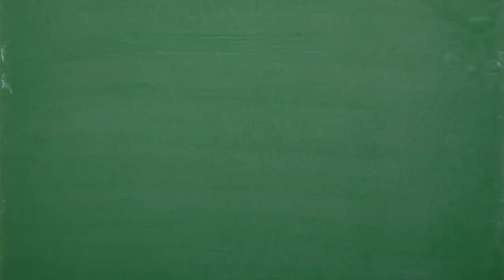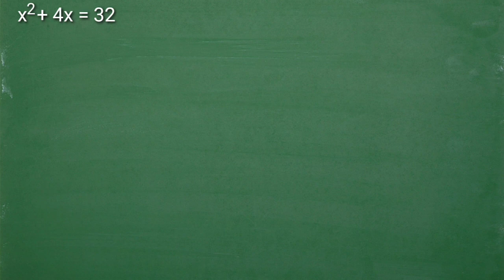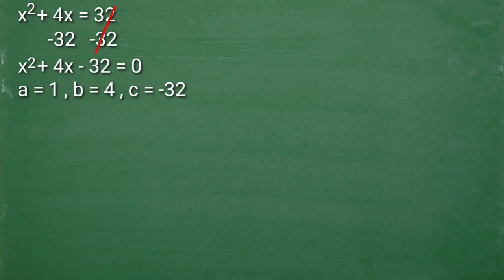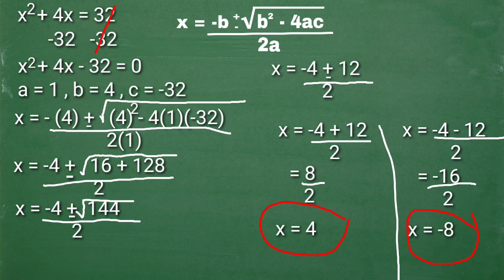Solving Quadratic Equations by using Quadratic Formula - PAANO? PALIWANAG KO SAYO DALI